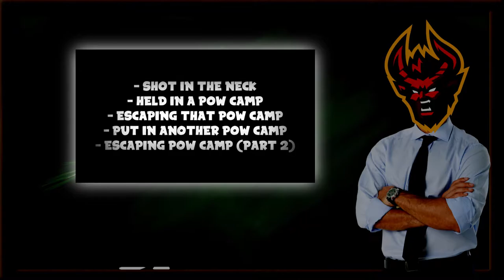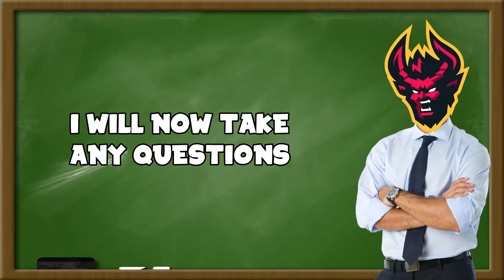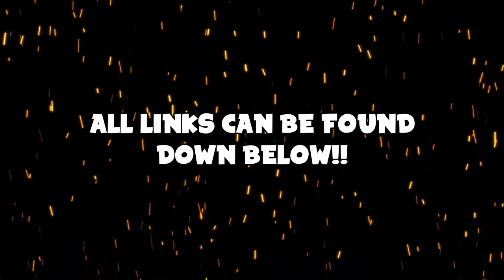HOW WW2 SHOULD'VE HAPPENED!! | Enlisted Funny Moments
I hope you enjoy the video my friends!! I am very excited to be making you all content for a whole year. I have a lot of ideas so I can't wait to get on with it!! Much love my dudes!!